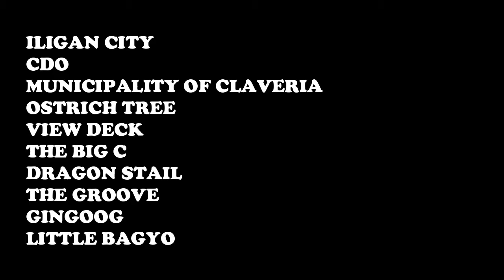Canaway Riders Club (Part 5) Long Ride to Claveria 955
Canaway Riders Club Part 4
this is my back experience long ride again
So much fun and excitement in this Long Ride 2021

The Place we've been Through

MUCIPALITY OF CLAVERIA
OSTRICH TREE
VIEW DECK
THE BIG C
DRAGON STAIL
THE GROOVE
GINGOOG
LITTLE BAGYO

some of place nt been recorded,because of a camera problem issue

Hope You Enjoy GOD BLESS